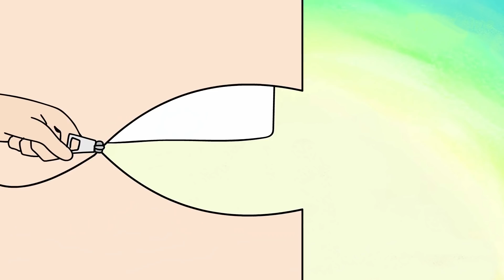Ich wurde nicht blind geboren, meine Eltern haben mich vergiftet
"Oh Mum, muss ich ihn denn trinken?"

"Komm schon Natasha, sei ein gutes Mädchen und trink deinen Shake."

"Aber ich habe keine Lust mehr, das zu trinken!"

"Komm schon, du weißt, dass es gut für dich ist."

"Kann ich nicht stattdessen einen Orangensaft haben?"

"Trink es einfach, ok! Hör auf mit dem Blödsinn, ich sag's dir nicht noch mal!!"

Wow, Mum sieht richtig wütend aus, da komme ich wohl nicht mehr raus.

Ich nahm meinen Proteinshake und trank ihn.

Als ich an diesem Morgen in der Schule ankam, ging ich zu meiner besten Freundin Vicki, sie saß immer an der gleichen Stelle und wartete auf mich, damit ich nicht verwirrt nach ihr suchen musste. Ich klopfte mit meinem weißen Stock auf den Boden, während ich in meinem Kopf die Schritte zählte. Ich wusste, dass es zwanzig Schritte sein würden, um die andere Seite des Spielplatzes zu erreichen.

"Hi Vicki." rief ich.

Auch wenn ich sie nicht sehen konnte, wusste ich, dass sie dort auf mich warten würde.

"Du siehst nicht sehr glücklich aus." Sagte sie.

"Bin ich auch nicht!!!"

"Wieso, was ist denn passiert?"

Ich erzählte Vicki von meinem Streit mit meiner Mum.

"Sie zwingt mich jeden Morgen diesen Eiweißshake zu trinken, ich habe es so satt."

"Weißt du, ich habe neulich eine Dokumentation über diese Shakes gesehen, die sind wirklich nicht so gesund. Sie sind voller Zucker und können sogar mehr schaden als nützen!"

Vicki war eine erstklassige Chemiestudentin, also wusste sie wohl, wovon sie sprach.

"Du solltest sie nicht trinken, du bist ein kerngesundes Mädchen!"

"Abgesehen von der Tatsache, dass ich blind bin!!"

Vicki lachte: "Nun ja, aber das war etwas, womit du geboren wurdest, aber ernsthaft Natasha, du solltest einfach aufhören, die Shakes zu trinken."

"Aber Mum war heute Morgen so wütend, ich will sie nicht wieder verärgern."

"Kannst du nicht einfach so tun, als würdest du ihn trinken, und wenn sie aus der Küche ist, schüttest du ihn einfach in die Spüle!"

"Das ist eine tolle Idee, das werde ich tun!"

Als Mum mir am nächsten Morgen meinen Shake gab, beschwerte ich mich also überhaupt nicht. Ich saß und aß meine Schüssel Müsli, nach ein paar Sekunden hörte ich Mum aufstehen,

"Ich muss nur noch meine Handtasche von oben holen und dann bringe ich dich zur Schule. Trink deinen Shake up."

Ich wartete, bis ich ihre Schritte auf der Treppe hörte, und hob meinen Shake auf, leerte ihn in die Spüle und spülte die Spuren weg.

Ich setzte mich wieder hin, kurz bevor Mum ins Zimmer kam.

"Braves Mädchen Natasha."

Mum hob mein Glas und meine Müslischale auf und stellte sie in die Spüle.

"Komm, ich fahre dich zur Schule."

Auf dem Weg zur Schule plauderte Mum weiter, sie hatte keine Ahnung, dass ich den Shake nicht getrunken hatte! Ich ging, um Vicki zu finden,

"Es hat geklappt! Ich habe den Shake nicht getrunken und Mum hatte keine Ahnung."

"Das ist großartig!"

Ich machte das Gleiche für den Rest der Woche, jeden Morgen tat ich so, als würde ich meinen Shake trinken, aber in Wirklichkeit schüttete ich ihn in die Spüle.

Samstagmorgens wachte ich immer spät auf, ich liebte es, auszuschlafen, und es war etwa 10 Uhr, als ich schließlich aufwachte. Ich öffnete meine Augen, musste sie aber ganz schnell wieder schließen. Ich hatte etwas Helles gesehen, wie ein Licht, und es hatte mich geblendet. Ich öffnete meine Augen und blinzelte wieder. Ich wusste nicht, was los war, aber ich konnte definitiv etwas Helles erkennen.

Jeden Morgen in der nächsten Woche, wenn ich aufwachte, wurden die Dinge klarer und klarer.